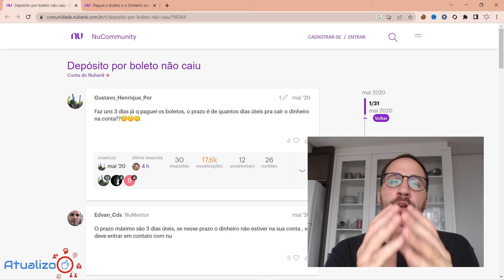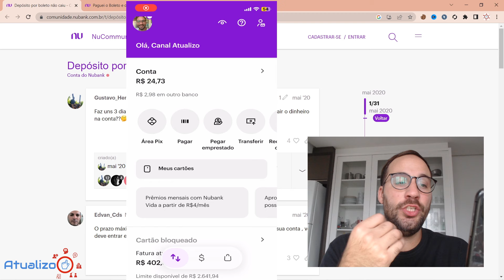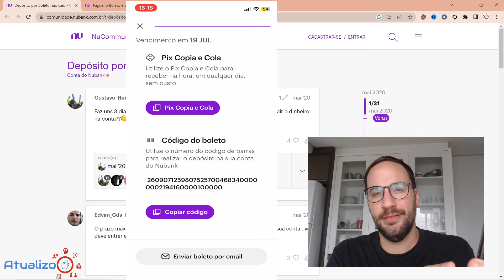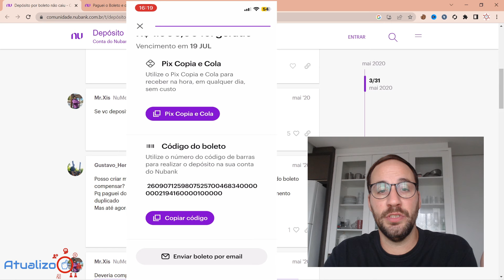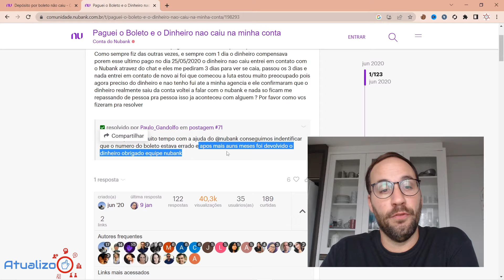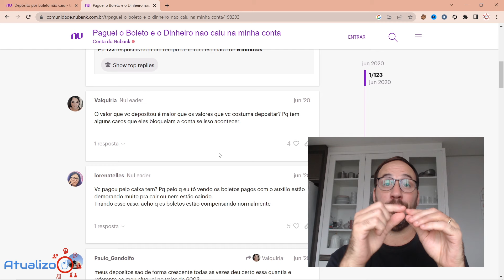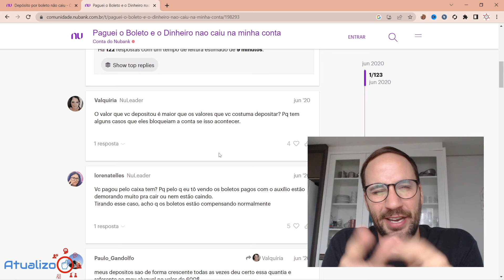PAGUEI um BOLETO de DEPÓSITO NUBANK e NÃO CAIU na CONTA! Como RESOLVER?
PAGUEI um BOLETO de DEPÓSITO NUBANK e NÃO CAIU na CONTA! Como RESOLVER? @Nubank
olá pessoal! Bem-vindo ao meu canal! No vídeo de hoje vou falar sobre uma situação chata que aconteceu comigo recentemente. Depositei no Nubank, mas para minha surpresa o dinheiro não caiu na minha conta!

 Se você já passou por essa experiência ou quer saber como resolver esse tipo de problema, esse vídeo é para você! Vou compartilhar as etapas que segui para resolver esse problema e o que você pode fazer quando isso acontecer.

Direto ao Ponto:
00:00 - Início
00:45 - PAGUEI um BOLETO de DEPÓSITO NUBANK e NÃO CAIU na CONTA
02:40 - O que fazer quando o dinheiro não cai na conta do Nubank?
04:50 - Quanto tempo demora compensar o boleto de depósito do Nubank?
06:50 - Como saber se o boleto de depósito Nubank foi pago?
08:00 - Encerramento